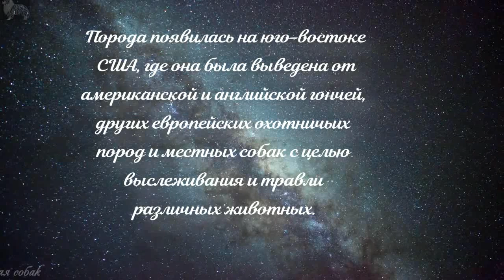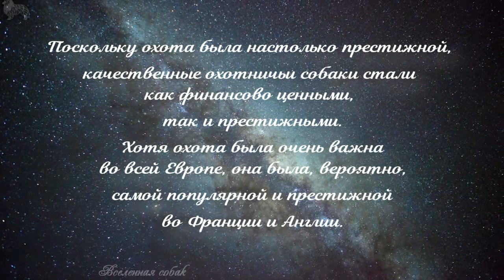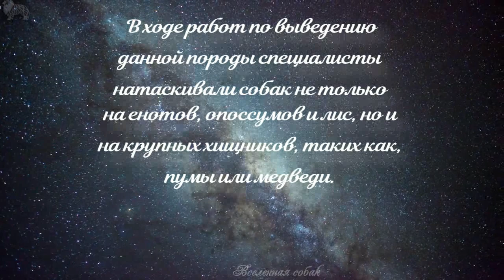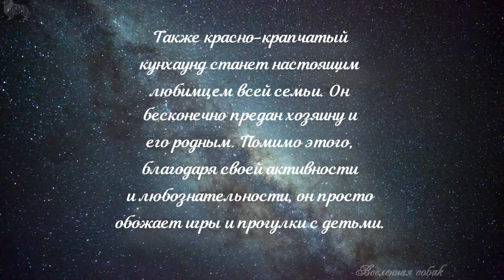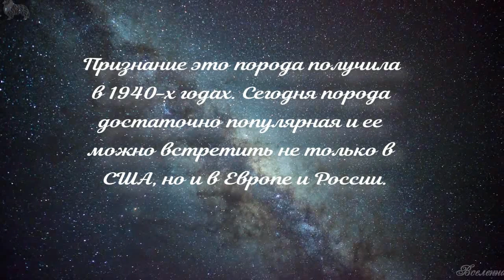Каталог пород собак.Красно-крапчатый кунхаунд, енотовая гончая English Coonhound, Redtick Coonhound